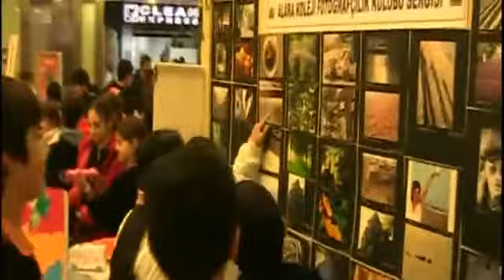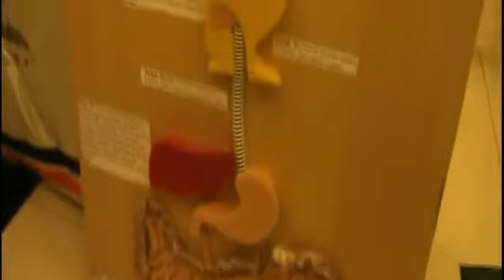ALARA KOLEJİ RESİM SERGİSİ